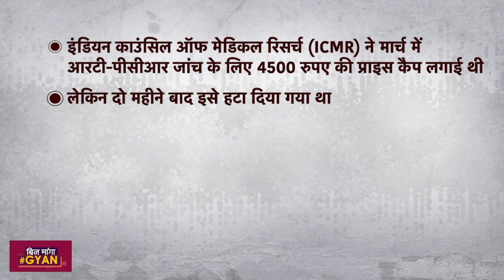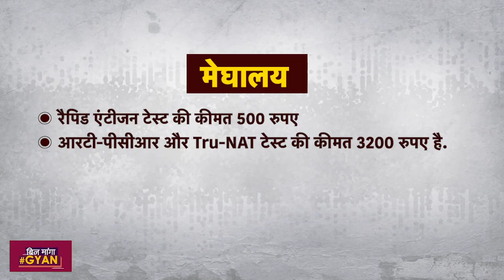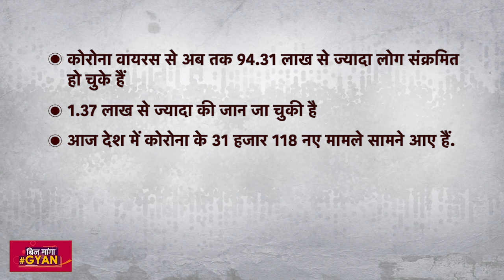Delhi में Rs 800 में होगा Covid का RT-PCR Test, जानिए आपके राज्य में कितनी है कीमत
देश की राजधानी Delhi में Coronavirus के मामले बढ़ते जा रहे हैं. Delhi में हर दिन इस महामारी से सौ से ज्यादा लोगों की मौत हो रही है. इस बीच राज्य की केजरीवाल सरकार ने कोरोना की आरटी-पीसीआर जांच की कीमत 2400 रुपए से घटाकर 800 रुपए कर दी है. हालांकि घर पर जाकर लिए गए नमूनों की कोरोना जांच के लिए 1200 रुपए देने होंगे.